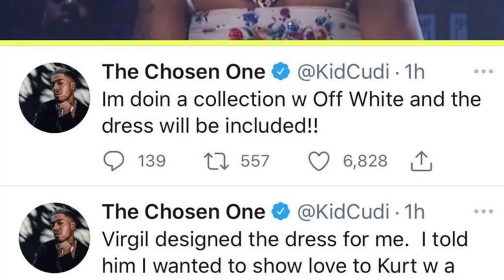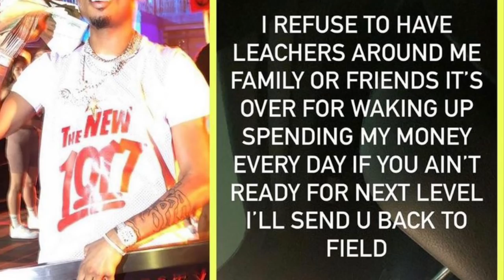Kid Cudi trolled over dress he explains reason, Pooh Shiesty warns friends, Camron album